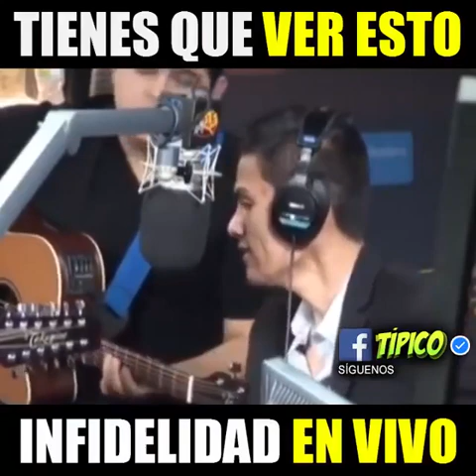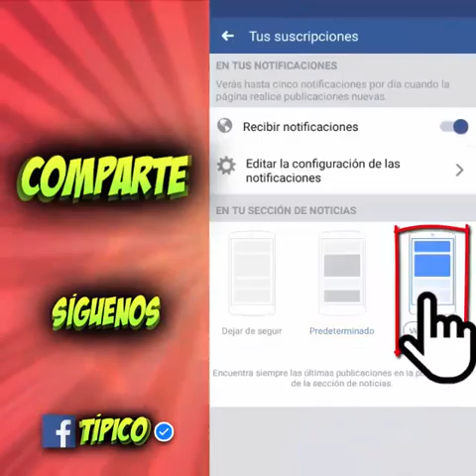INFIDELIDAD EN VIVO